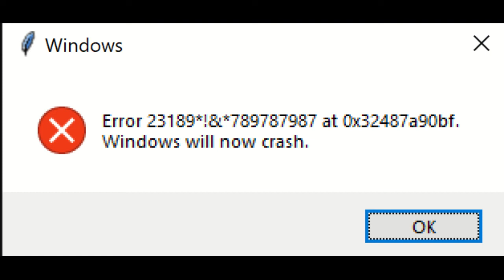Windows 10 BSOD Sound effect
A Windows 10 Error sound with a BSOD using the Windows 10ms sound buffer. Download with mp3, ogg, and wav here: